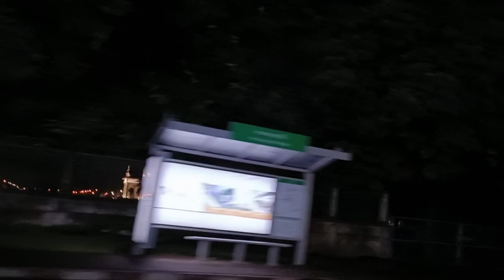🇱🇦น้ำมันแพงถนนโล่ง เวียงจันทน์ยามกลางคืน#ตลาดศรีไคและตลาดศรีหอม